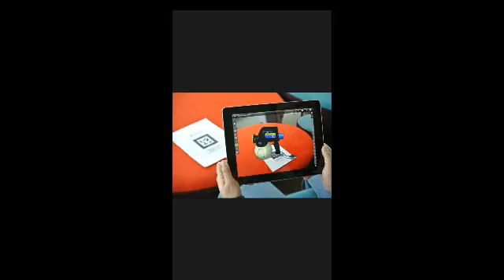Pokemon go............(what phenomenon its work)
There is link to download argument reality  app & enjoy ar :-